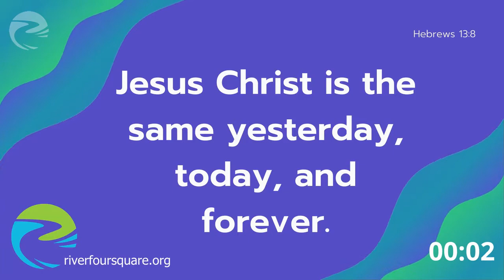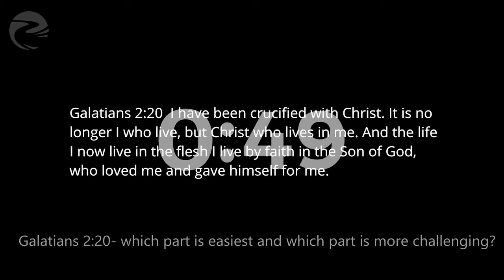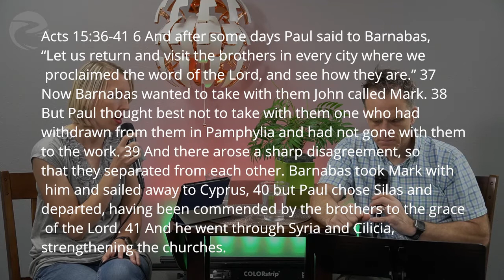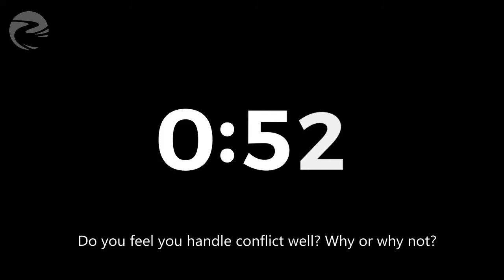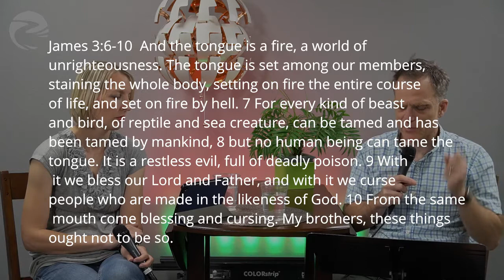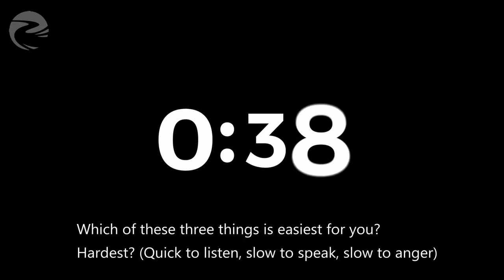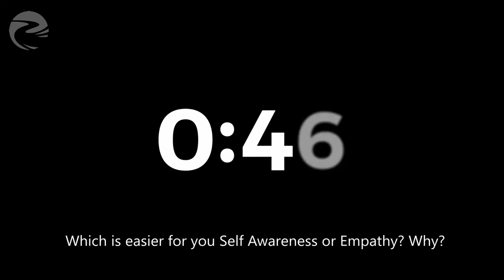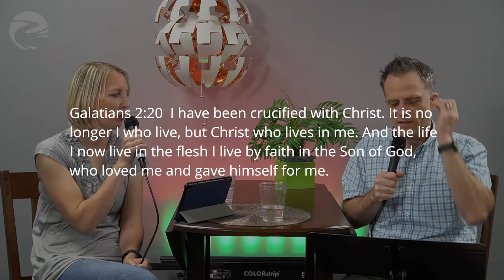Acts 15:36-41 Handling Conflict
This week we learn how to resolve conflict well.